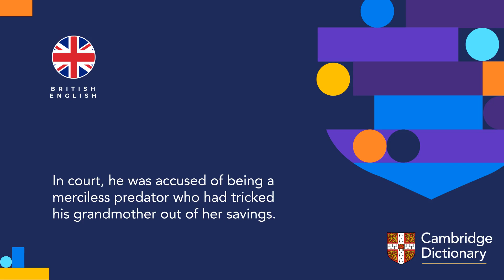How to pronounce predator | British English and American English pronunciation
Learn how to pronounce "predator" in British English and American English. Hear the pronunciation of the word on its own and in example sentences.

Look up the meaning of “predator” and thousands of other words and pronunciations for free in the Cambridge Dictionary